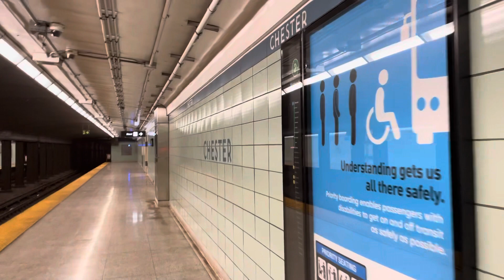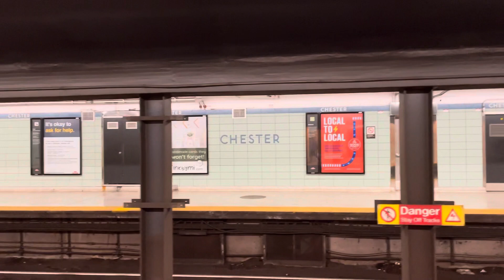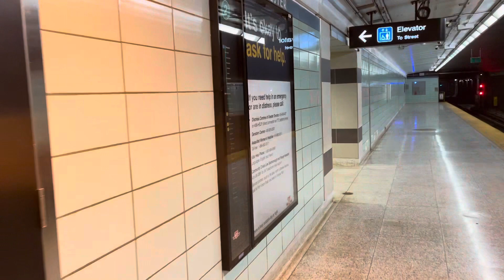TTC Line 2 Bombardier T1 Subway Trains at Chester Station (BRIEF TOUR) 8/12/2022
Chester station opened on February 26th, 1966 on line 2 Bloor-Danforth. Located at the corner of Danforth Avenue and Chester Avenue at The Greektown neighbourhood.

Recorded on: Friday, August 12th, 2022 at around 4:30pm.